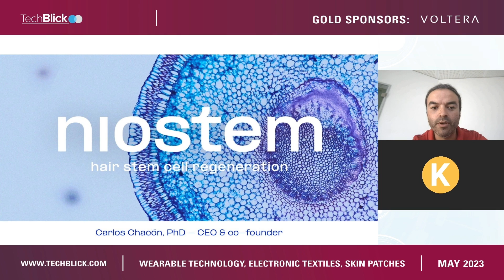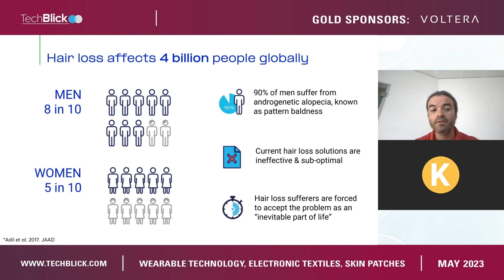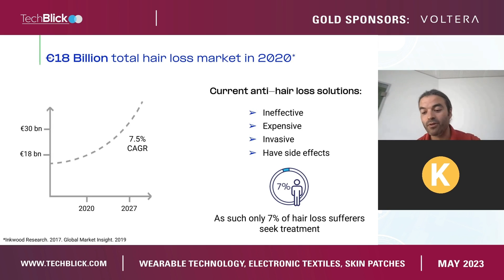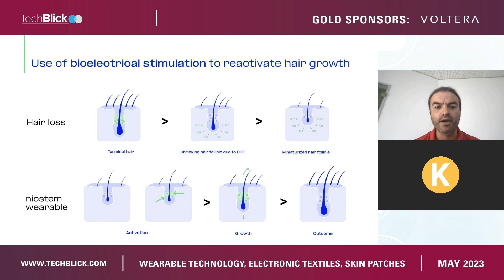Niostem | Smart wearable to combat common hair loss using regenerative technology | May 2023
Carlos A. Chacón-Martínez, Co-Founder & CEO